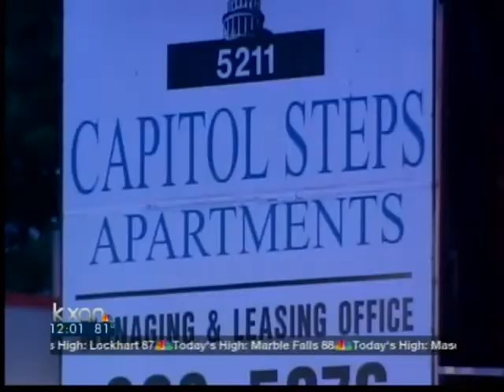Man found bleeding in East Austin dies - Noon News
Homicide investigators are hard at work early Tuesday morning trying to figure out what led up to a man's death in East Austin. They found a trail of blood leading to an apartment complex on 52nd Street.